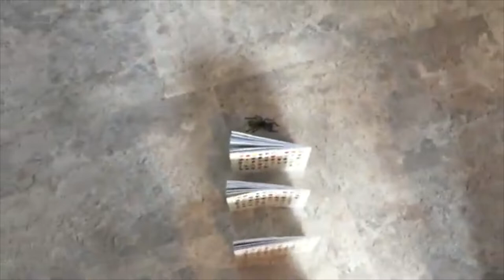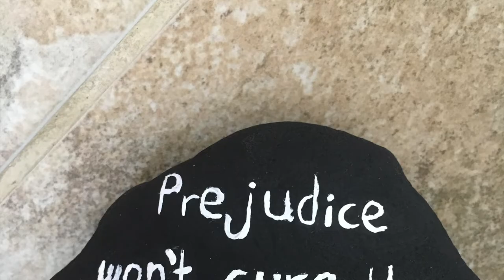Tuesday, May 26, 2020